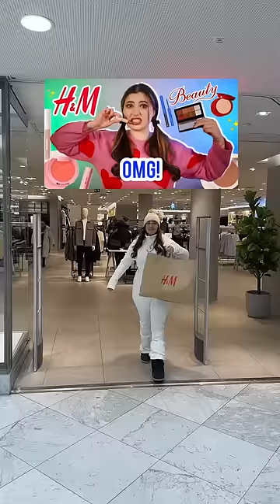H&M Make-Up WIE BITTE ? 💀😳….wir testen alles auf You T💖ube